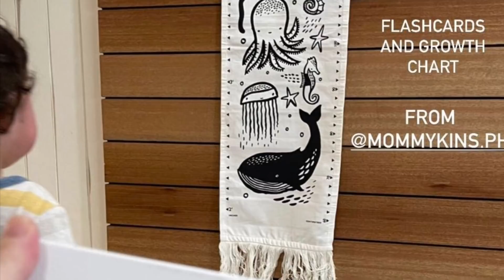Love talaga nila si Lilo hindi matiis ng Eigenmann family | Precious moment for keeps